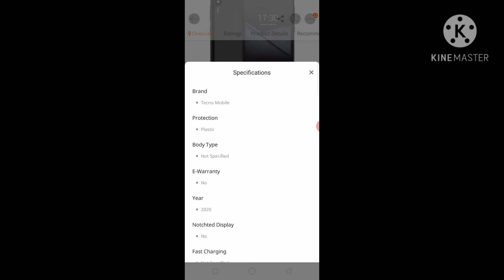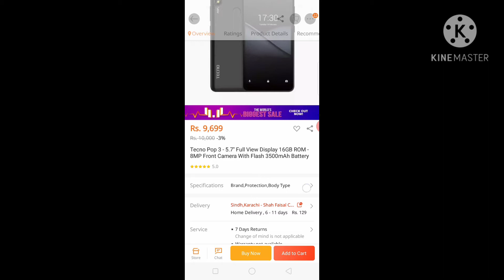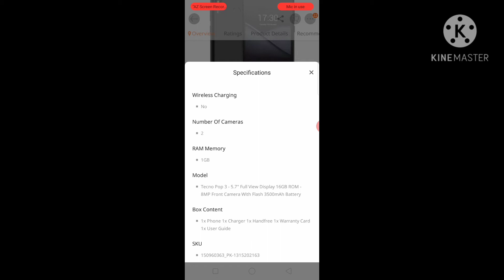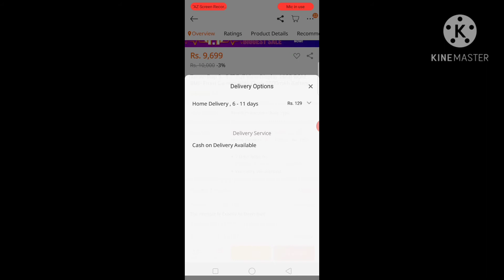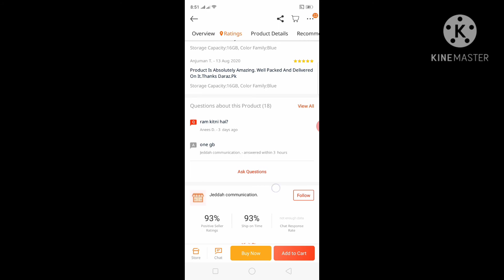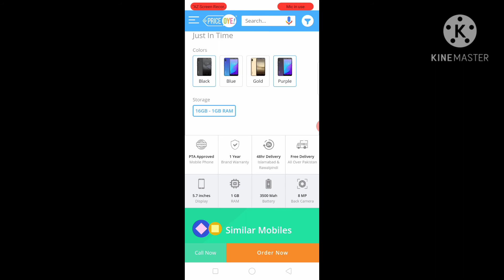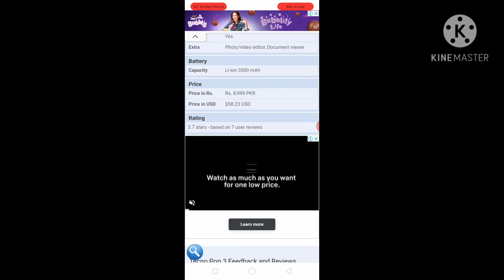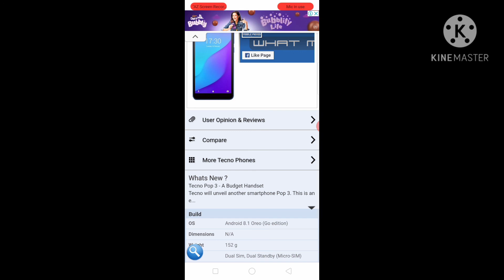tecno pop 3 full review in urdu Hindi video by mygraphics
salam

is video main ham nai techno pop 3 mobile ka full review Kya h.

review karnay ka maksad sirf ye hai k aplogon ko is mobile k baray main complete details deni or other website sai rate confirm krni ta k aplog achi product or sasti product Lai sakain.

Rs. 9,699 -3% | Tecno Pop 3 - 5.7'' Full View Display 16GB ROM - 8MP Front Camera With Flash 3500mAh Battery